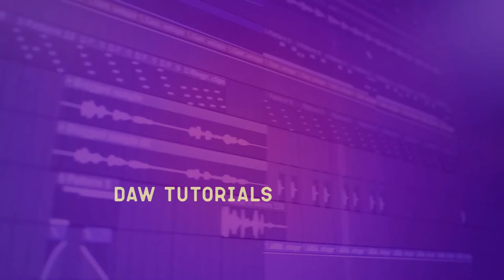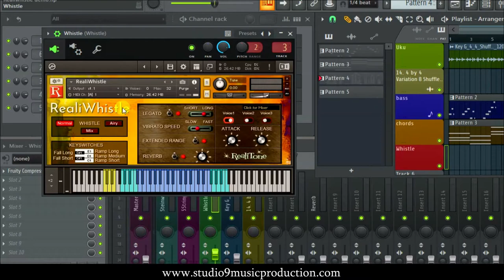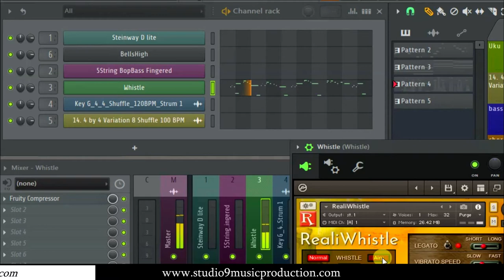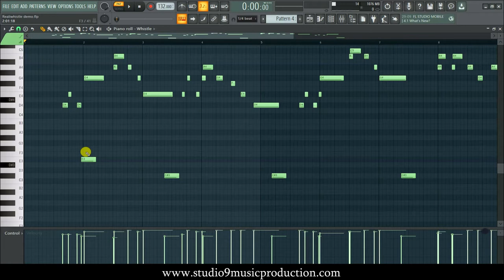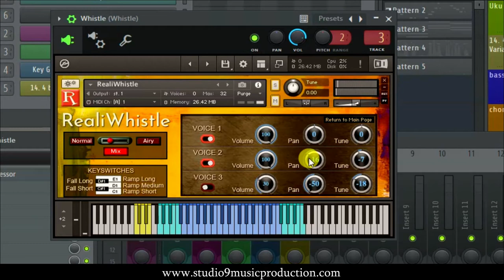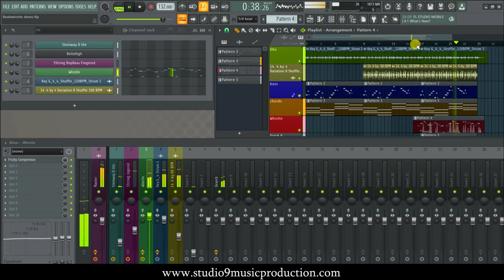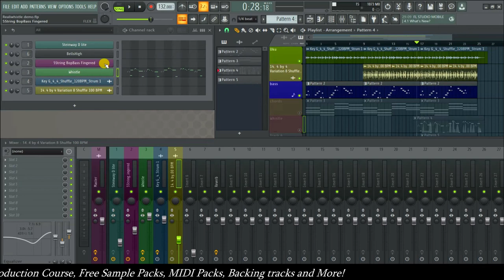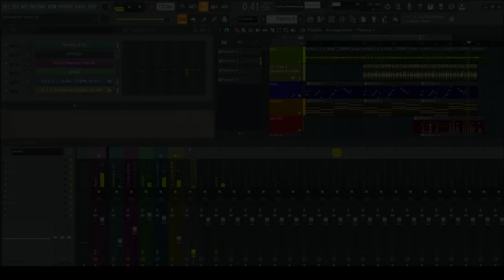Create Amazing Whistle Sound with this VST | Create Reels for insta | FL Studio Songmaking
✅Whistling is a popular instrument that can be used to create a huge number of songs. In this video we are going to discuss a VST instrument , Realitone Realiwhistle - which perfectly captures  the whistling soun and you can create amazing songs with that. Not only this we will see how you can use this VST in a song!

➢ S9 Academy: Join our most adavanced and highly affordable music production courses and workshops. This courses covers all aspects of music production and with this courses you can produce professional sounding tracks in no time. to know more and register.

✅The ultimate FL Studio Course: from Novice to Ninja in FL Studio in 30 days (with Real Projects) out now. 4 courses in 1 [Music Theory, Arranging, Recording, Mixing/Mastering] with loads of free resources(wav loops, midi loops, flp projects).

CHAPTERS:
00:00 Introduction
01:06 How to Create Whistle tone
02:31 The interface
03:44 Keyswitches/ Ramps in Whistle
04:53 Voices
05:38 How to arrange a song
08:16 Outro

ABOUT ROY and S9Studio

Studio9 is a Recording Studio Located at Kolkata providing Music Composition, Arrangement and Mixing Services. Roy is a Music Composer, Arranger, Mix engineer. He got distinction in Music Production Grade 8 from Rockschool London and is Image Line recognised FL Studio Trainer. He has been working as a music producer for Web films, series, singles. He has a keen interest in teaching and has taught more than 100 students from all over the world in his decade long career.

PEACE n ROCK ON!